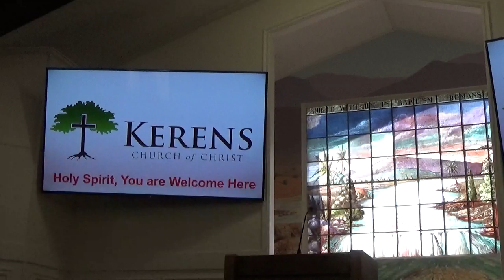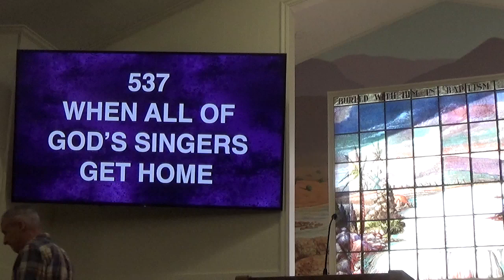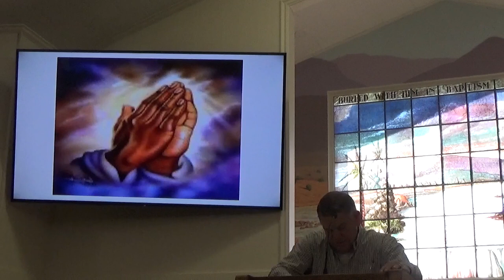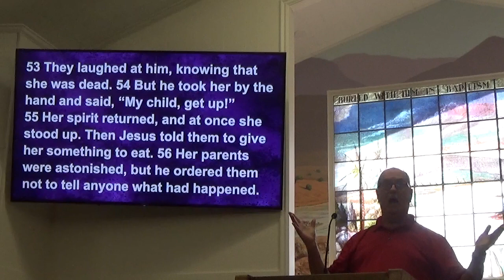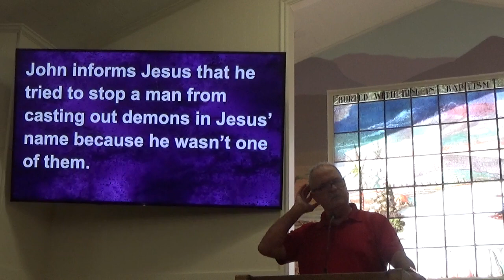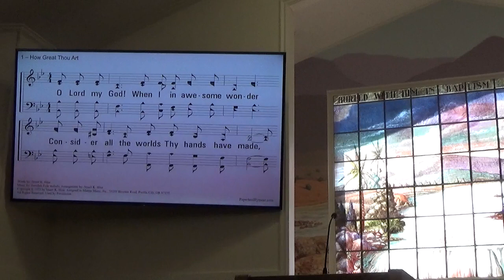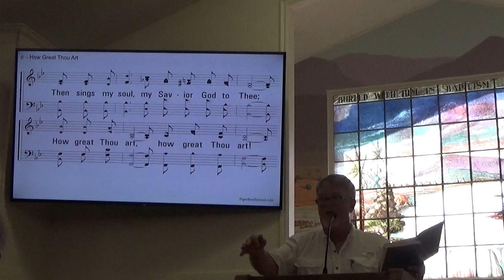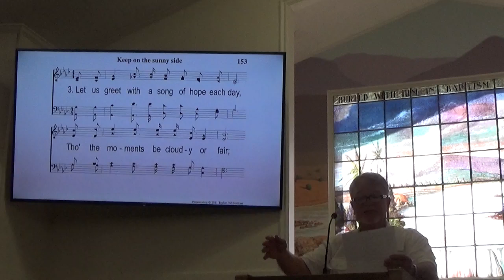Sermon - 10/8/2023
Kerens Church of Christ